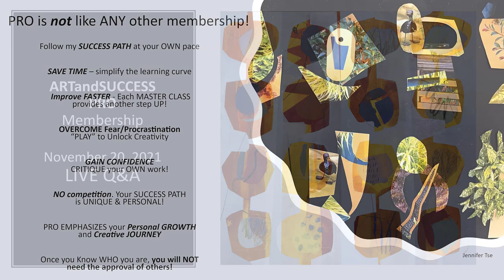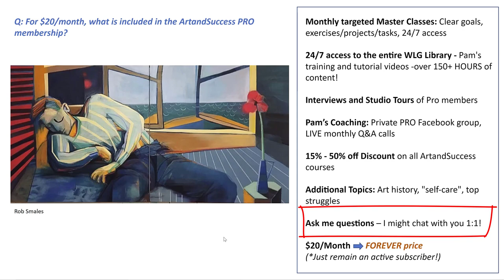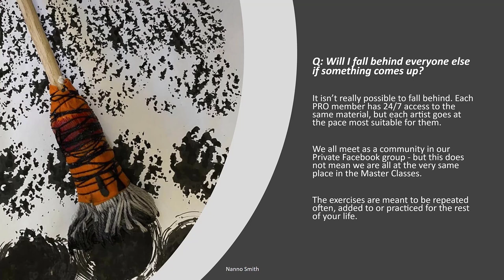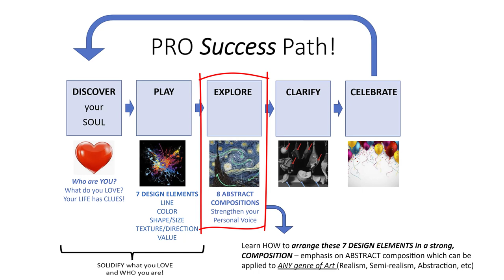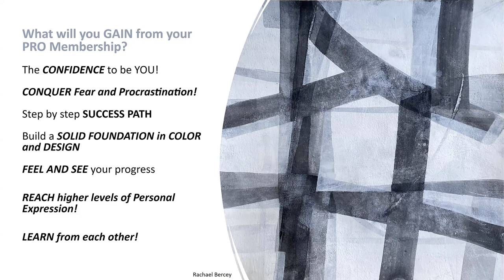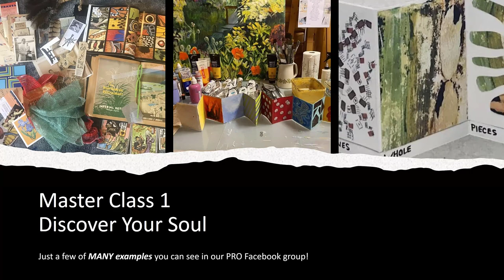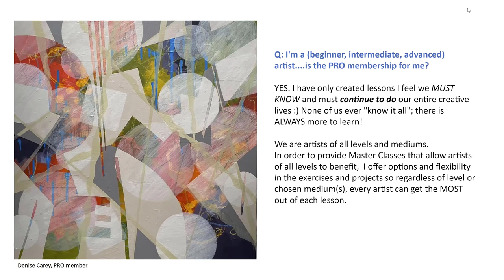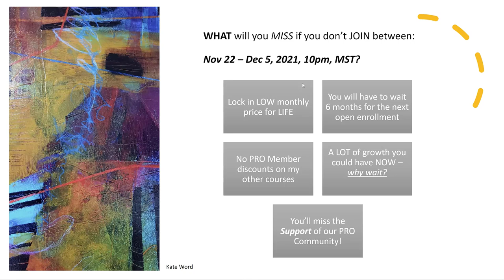Pam's PRO Membership - NOW OPEN by APPLICATION! ❤️🎉🍿🎈🥂🍾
PAM's top tier TRAINING & Freebies:

Pam's FREE Master Class! "How to Create 16 Powerful, Personal Paintings you LOVE in 90 days or less"! Join the FREE Master Class HERE (stick around till the end to receive great BONUSES!):

Join my NEW Membership group - ArtandSuccess PRO - for artists who want to reinforce everything they know about color and design - monthly MASTER CLASSES/PROJECTS within a dedicated artist Community! ❤️❤️ Open enrollment is in the Fall and Spring (no application required). Between enrollment periods, you may apply here to join sooner

IN THIS VIDEO: I show you how I take many disparate colors and make a harmonious composition using collage! Also,  very personal piece inspired by a letter I received.